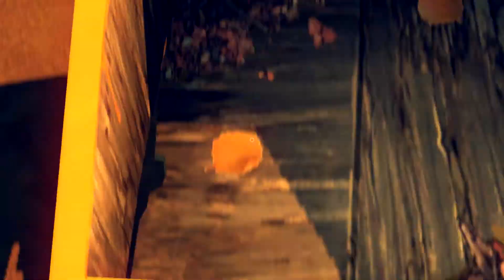Firewatch Day Two (Walkthrough & All Achievements)No Commentary on Xbox One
Firewatch Day One (Walkthrough & All Achievements)No Commentary on Xbox One

Full Game walkthrough and all achievements to complete games in one run.

There are three achievements earnable on Day 2.